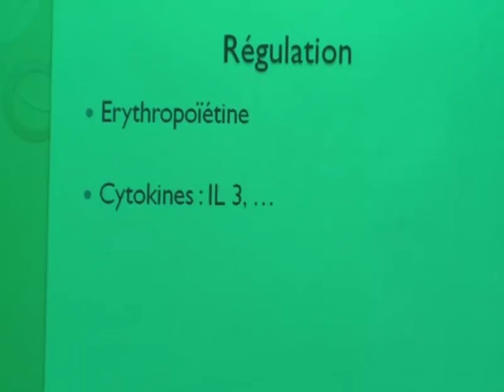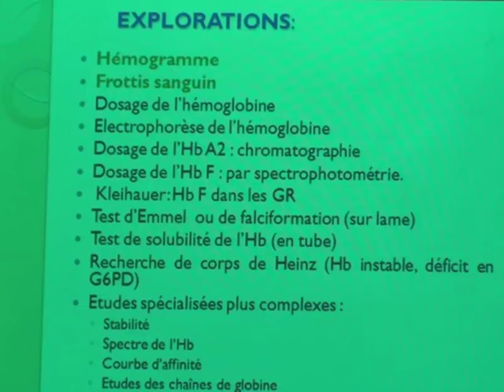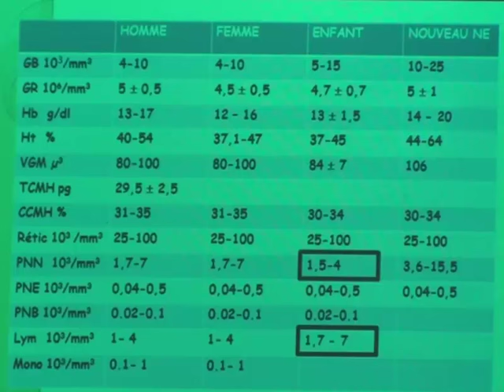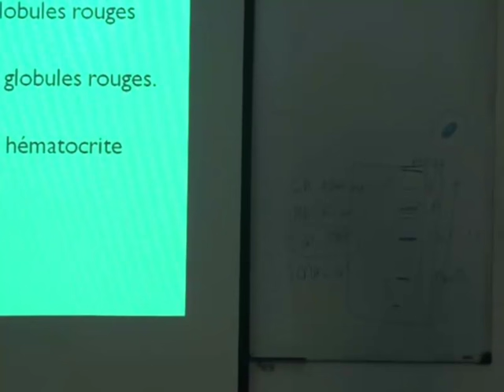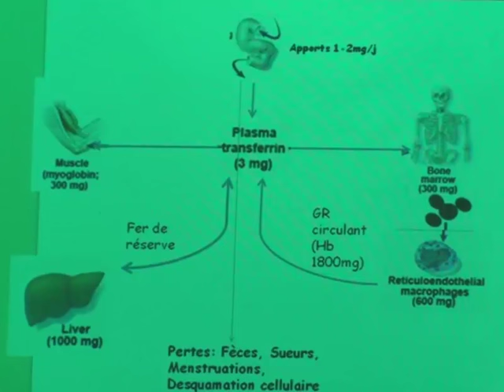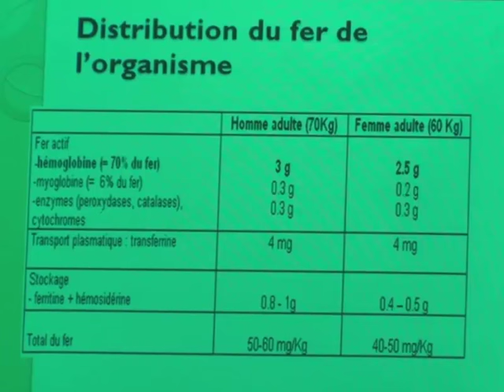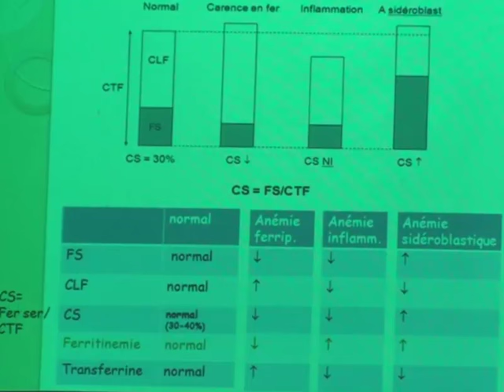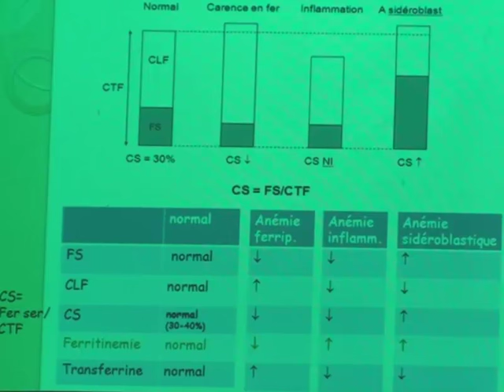GLOBULE ROUGE PARTIE 4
GLOBULE  ROUGE